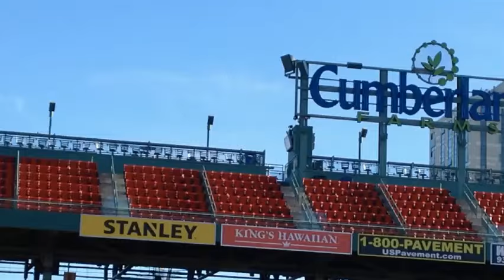Thank You Abba for Red Sox, Ortiz and Fenway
Last game at Fenway vs Orioles 2015.  David Ortiz batting and Fan appreciation with fan field walk around bases.. Red Sox won 2-0 with Henry Owens pitching..Holt's game winning run included.